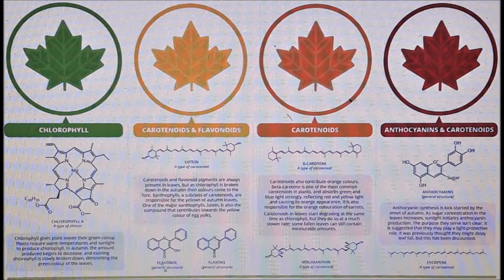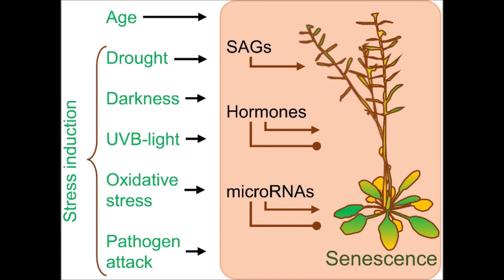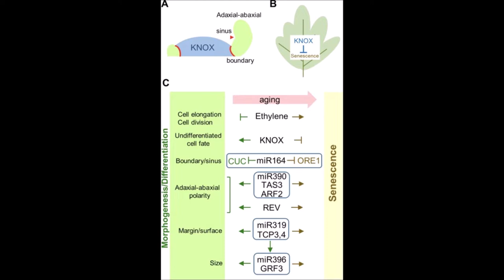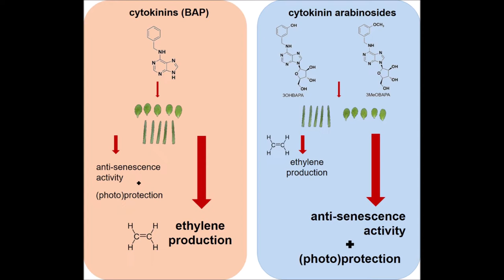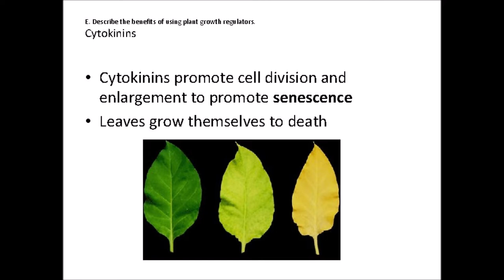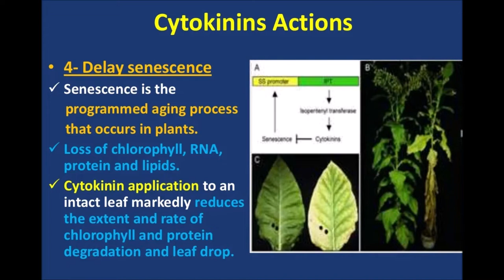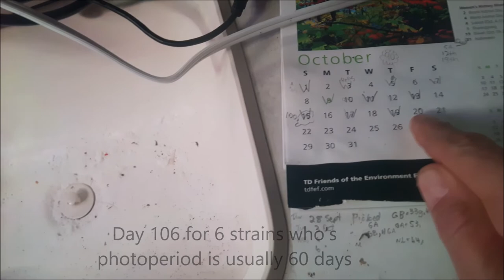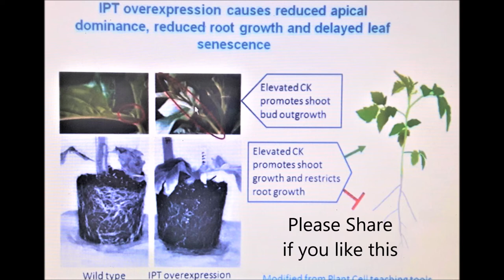Cannabis Leaf Senescence Science. How & Why it happens. Genes, Hormones & Pathways involved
Scientific look @Cannabis Leaf Senescence. How & Why it happens. Genes, Hormones & Pathways involved

Scientific look at Cannabis Leaf Senescence,
- its signalling pathways, how & why it happens
- what genes, hormones (Cytokinins & Ethylene) & pathways are involved
- how to delay or retard leaf senescence
- the prac will show how I extended a 60 day crop to 106 days thru a new way

Potassium Permanganate - Ethylene absorbents extend storage time of bananas even at high temperatures.
This effect can be exploited to extend a crop together with Potassium Permanganate.
By removing Ethylene by Oxidation, the Permanganate delays the ripening, which extends your crop.

Share if you like this please.
Happy Breeding, Growing & Good Health to You.